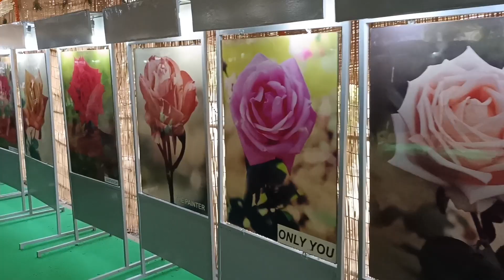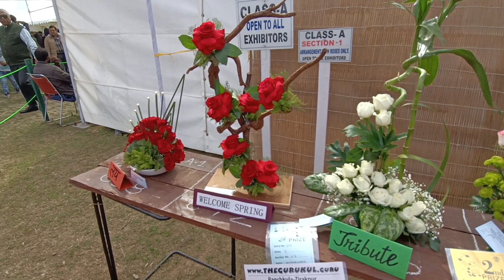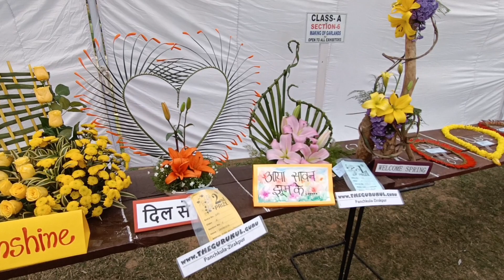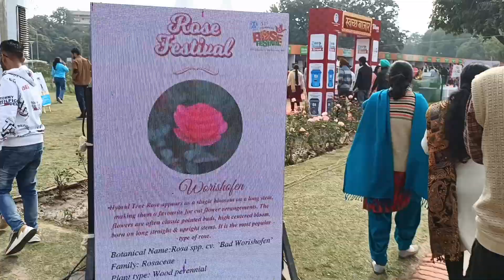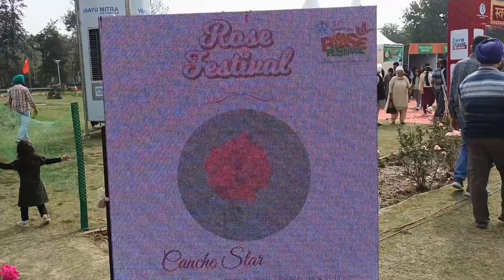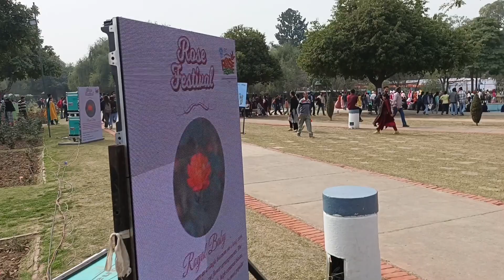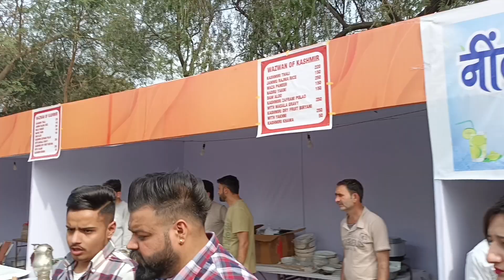Rose 🌹🌺 Festival 2023 Chandigarh @ridewithjoshi#rosefestival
Hi Dosto Welcome Back To Ride with Joshi 🙏
in New Vlogs Of Rose 🌹 Festival 2023 Chandigarh

17/18/19  February 2023